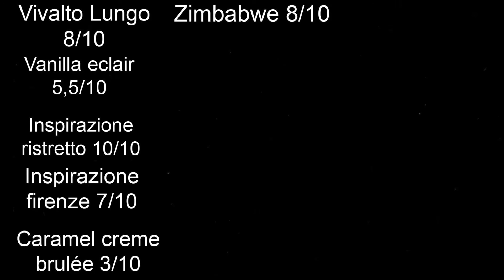Nespresso review part 1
I know no one asked for this review

Wakinza from the future here. Atm when im watching this april 4th 2021 the audio in this video is fucked. I tried to edit out a part of the video with music i think was copyrighted. But the part with the music is still in the video but without the music and it fucked the audio. This video will still be uploaded and i hope this video will be fixed soon